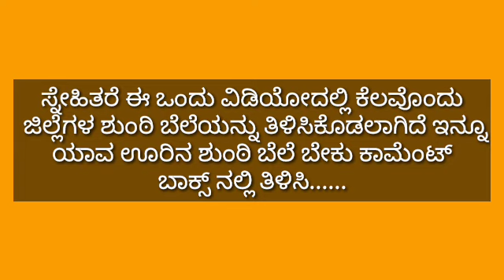Ginger price today | today ginger market price in Karnataka | today ginger rate | shunti bele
ginger price today ginger price today ginger price today kerala ginger rate today ginger rate today in kamataka
ginger mandi price today ginger market price today delhi ginger price in kamataka today azadpur mandi ginger price today
today ginger price in delhi
Ginger cultivation methods
Ginger benefits for the body